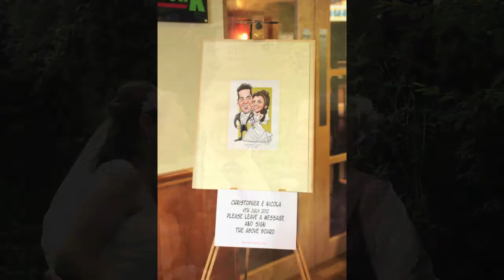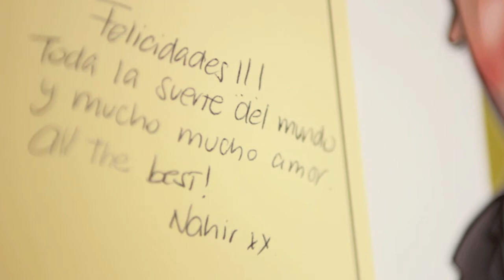christopher and nicola clarion hotel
Music infringement not intended this was the brides and grooms first dance.

The 7year engagement was ended by the family wedding of Christopher and Nicola at the Clarion Hotel in Carrickfergus.  The groom made all the place cards, table names and table plan all by himself :)
Belfast based wedding photographer of the year went to Carrickfergus Castle to use the large chess board and natural light in the windows to compliment the brides white dress with Italian white lace.
Their friend sang their first dance and the local band 'The Bizz' helped guests to dance the night away.